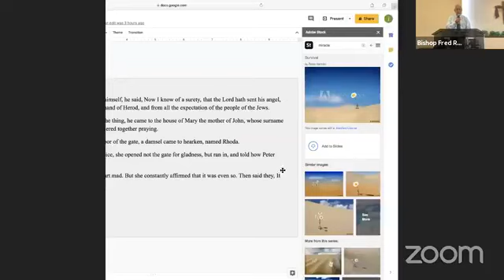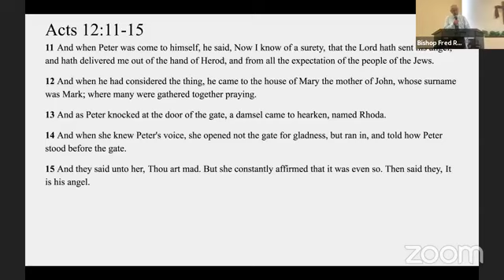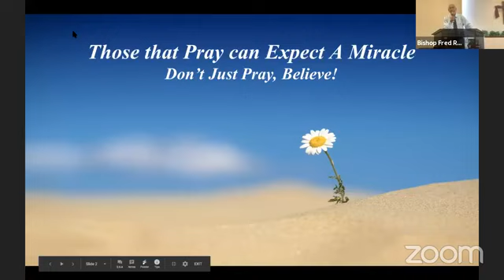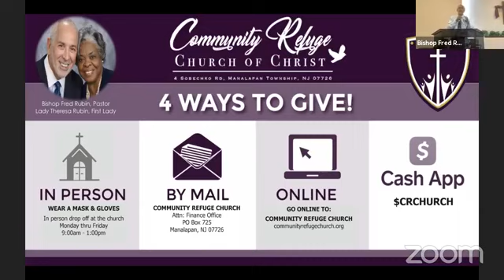August 09, 2020 - Apostle Fred Rubin / Community Refuge COOLJC - Manalapan, NJ